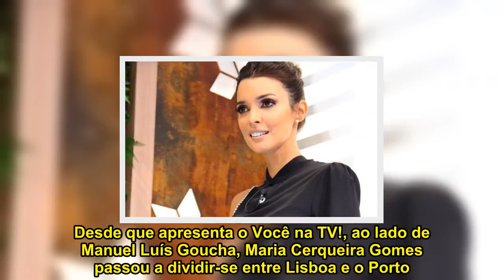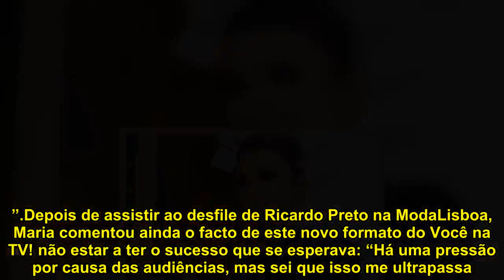MARIA CERQUEIRA GOMES: “A MINHA VIDA EM LISBOA É CADA VEZ MELHOR”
Desde que apresenta o Você na TV!, ao lado de Manuel Luís Goucha, Maria Cerqueira Gomes passou a dividir-se entre Lisboa e o Porto. Apesar de os filhos, Francisca, de 16 anos, e João, de um ano e meio, e o companheiro, o empresário António Miguel Cardoso, terem ficado no Porto, a apresentadora garante que afetos não lhe têm faltado nesta sua nova casa: “A minha vida em Lisboa é cada vez melhor. Senti-me muito bem recebida. Os primeiros tempos foram de adaptação à nova realidade, à equipa, à casa e às ruas. Já tento ter uma rotina de bairro. Agora tenho duas casas. Além da família, sinto falta de algumas rotinas que tinha no Porto.
Depois de assistir ao desfile de Ricardo Preto na ModaLisboa, Maria comentou ainda o facto de este novo formato do Você na TV! não estar a ter o sucesso que se esperava: “Há uma pressão por causa das audiências, mas sei que isso me ultrapassa. Não posso perder as minhas forças por causa disso. Sou uma pessoa muito tranquila. A minha relação com o Manel cria-se no ar, e as pessoas sentem isso. Queremos ter uma relação verdadeira.”